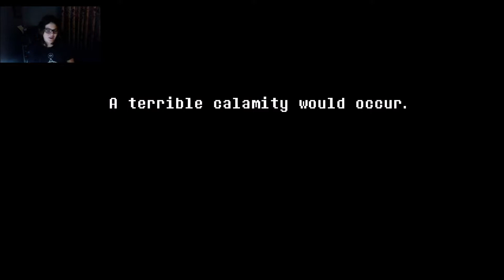THE POWER OF FLUFFY BOYS - DeltaRune Part 2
May the magical power of Prince Ralsei get you through your week! :D